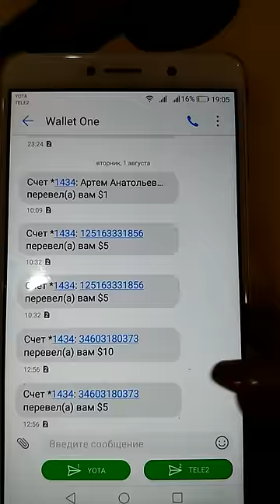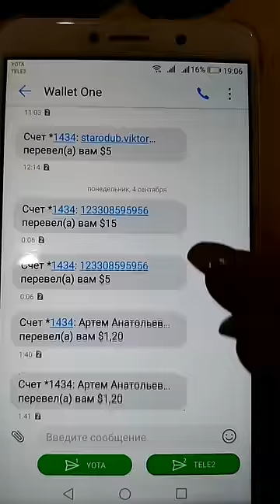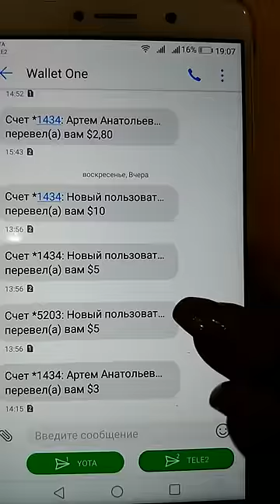Мои доходы в проекте Whole World август- сентябрь